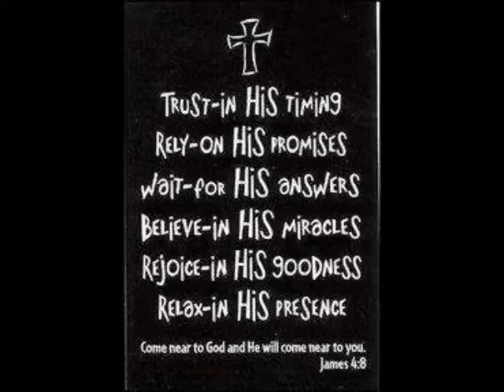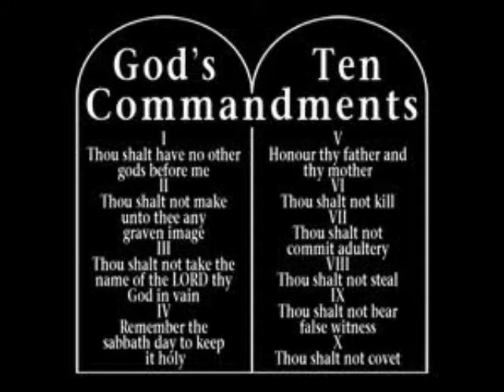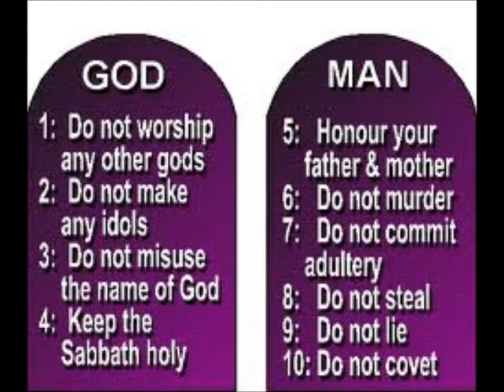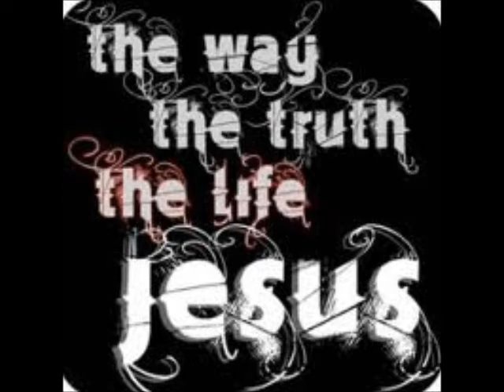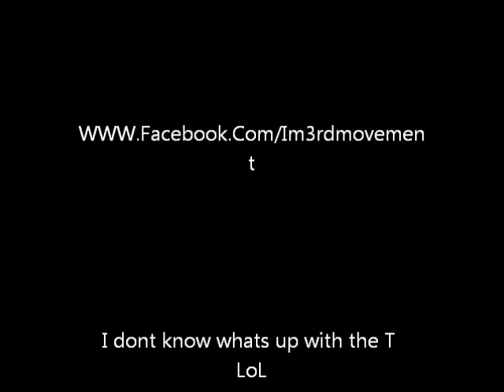Love Me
God is saying Love Me his desire is for us to love him.